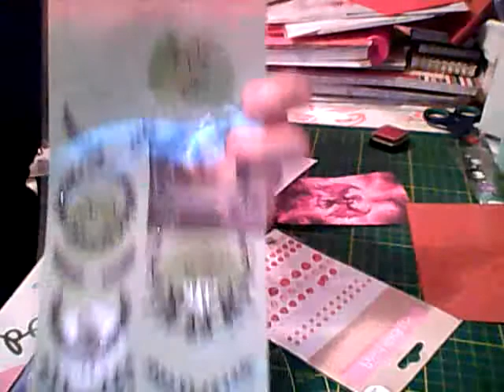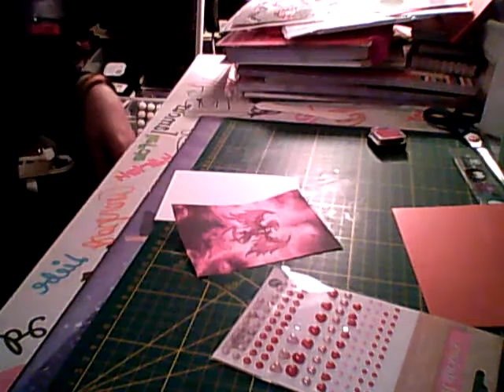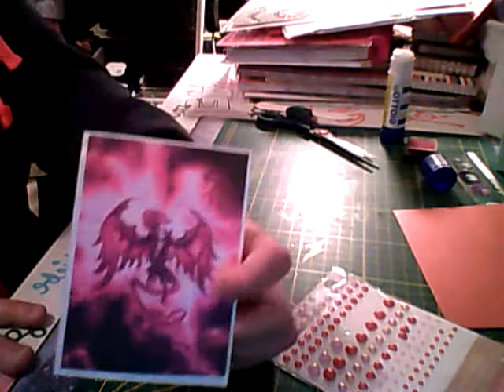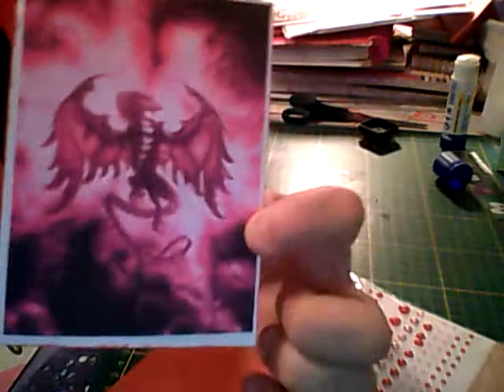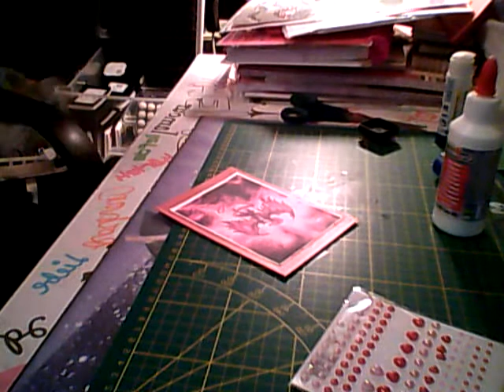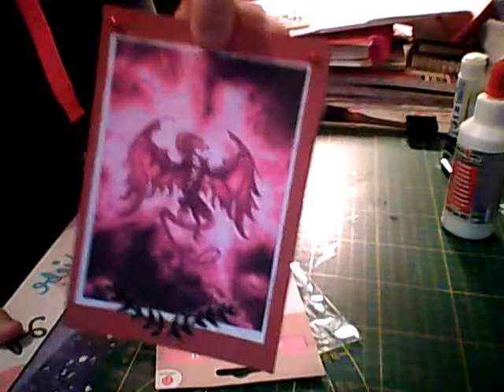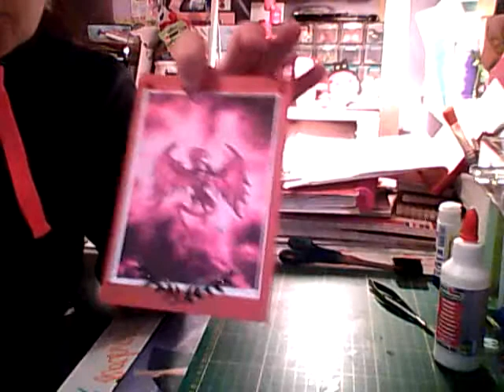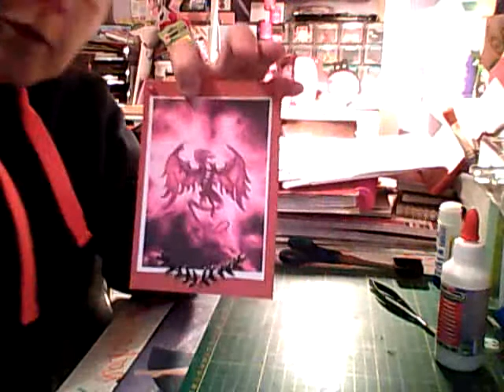défi carte jour 14